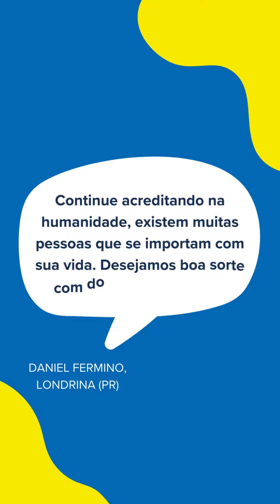Mensagens de doadores do ACNUR para pessoas refugiadas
💬 O que você diria a uma pessoa refugiada? 💙

🫂 Nossos doadores compartilharam mensagens de carinho e solidariedade para recepcionar aqueles que foram forçados a deixar suas casas.

Ao apoiar o ACNUR, você faz parte de uma rede global que tem a esperança de um mundo onde ninguém é deixado para trás. 🤗💞 Doe agora

➡ Junte-se a nós nessa jornada de compaixão e escreva a sua mensagem para os refugiados nos comentários! 💬